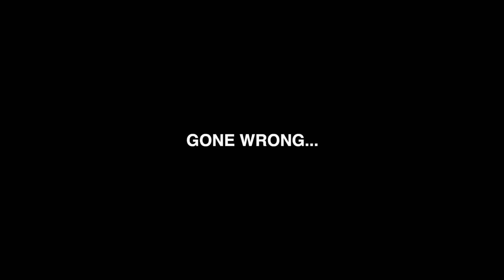19TH BIRTHDAY WEEKEND IN MY LIFE *i ended up in the ER*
19TH BIRTHDAY WEEKEND IN MY LIFE *i ended up in the ER*

Welcome to my 19th birthday vlog everyone! Todays video is a chaotic, but fun weekend vlog from my bday. My friends and I roadtripped to Minnesota to visit some of our friends we haven't seen in awhile and had ourselves a weekend!!
Saturday I  thought I was going to die but thats irrelevant for now... enjoy!

Instagram~ @baileydedrick
TikTok ~ @BaileyDedrickk
Spam IG ~ @thingsgotworsee

xoxo~Bailey